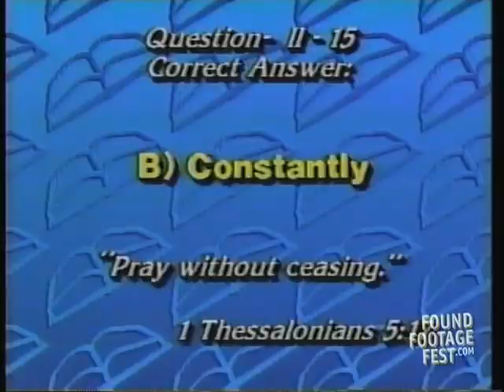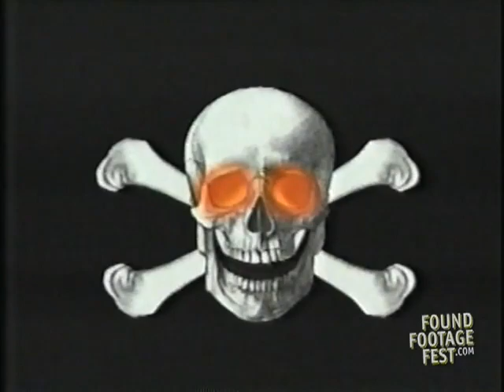VCR Games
When VHS was a new format, the possibilities were endless. Enter VCR board games, a pseudo-interactive way to play games using an onscreen narrator as a guide. This montage features Nightmare (1991), The Fisherman VCR Bible Game (1989), Rich Little's Charades (1985), Wayne's World VCR Game (1992), Star Trek: The Next Generation VCR Game (1995), Skull and Crossbones (1988) and a hell of a lot of overacting.